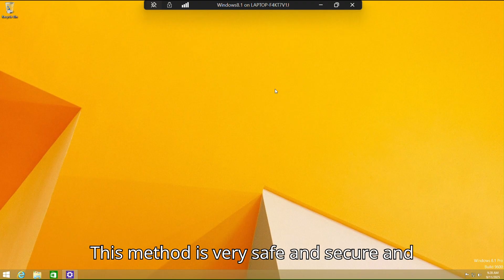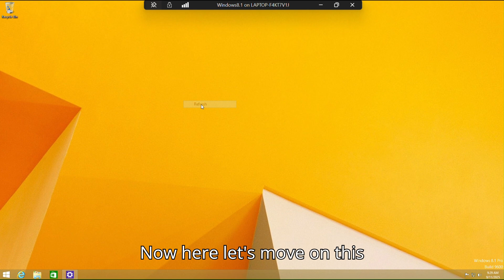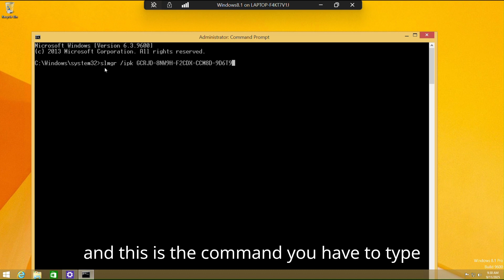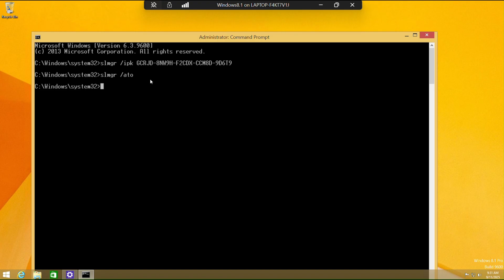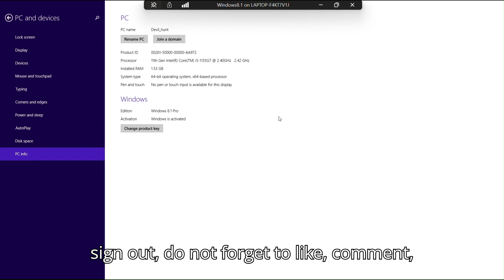👉 How to Activate Windows 8 (Step by Step Guide)💻windows8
“Having trouble activating Windows 8? 🚀 Here’s a quick and simple guide to help you activate your system and get the best performance. 💻✨”
"💬 Comment if it worked! ✅💻"

"🔄 Share this hack with friends! 🚀✨"

"👆 Follow for more Windows tips! 💻🔥"

"👇 Drop a comment if your app is fixed! ⚡🛠️"

"🚀 Share & follow for more tech hacks! 💡💻💥"

✅ “This content is for learning, not misuse.”

✅ “For training and knowledge sharing only.”

✅ “Educational use only—do not misuse.”